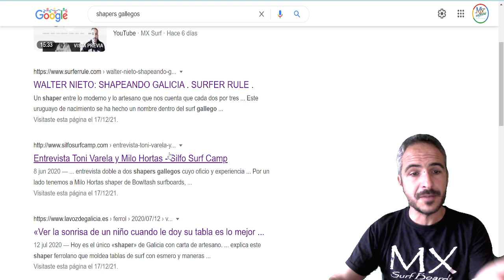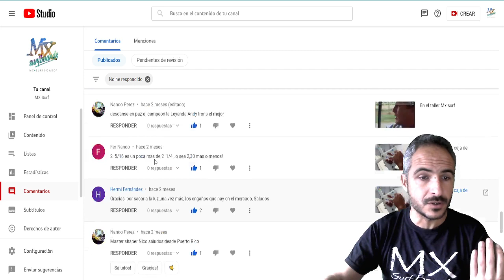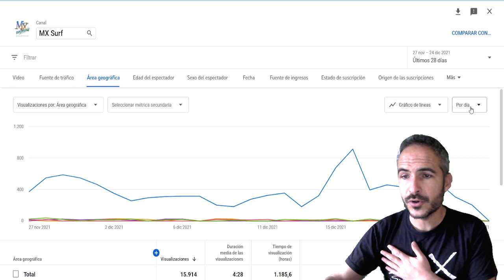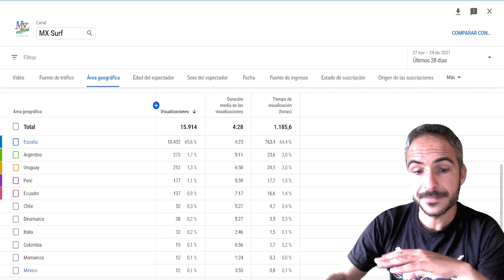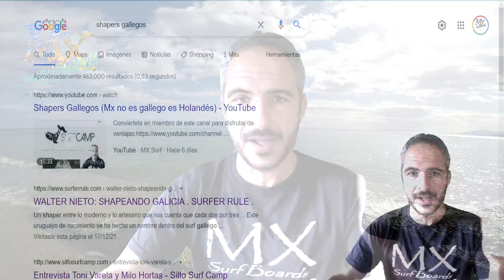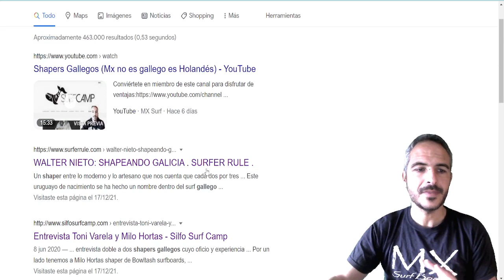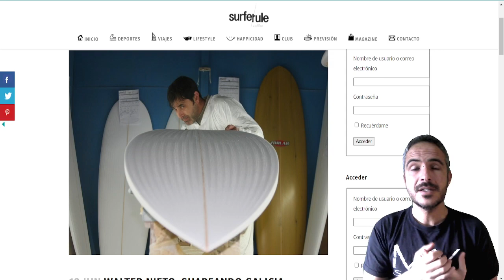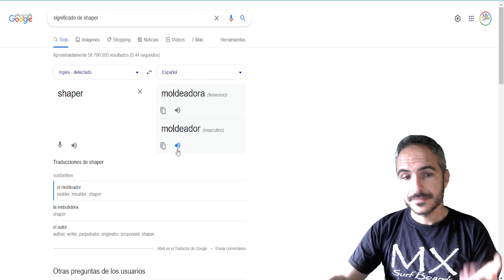Shaper gallegos que no son shapers